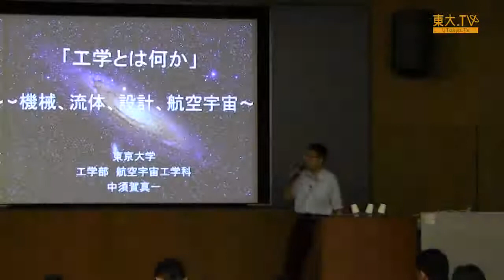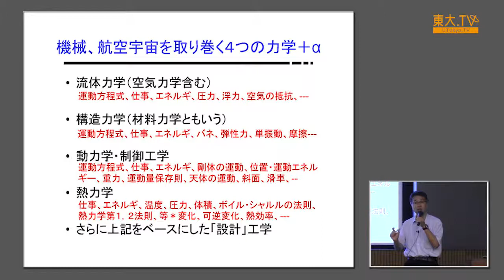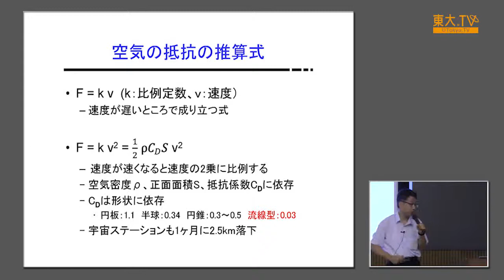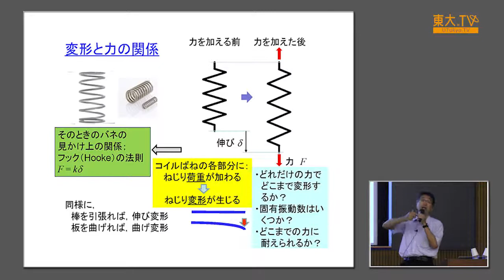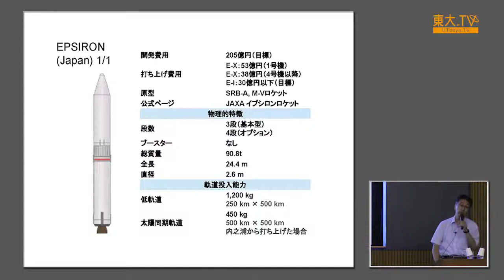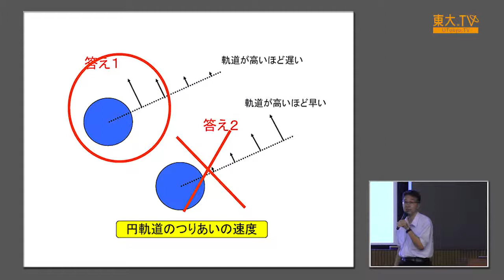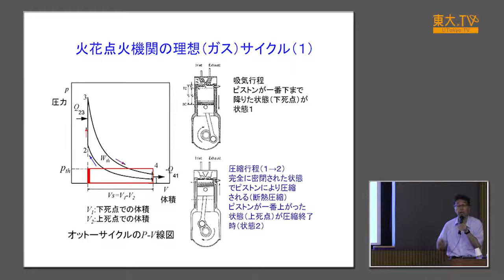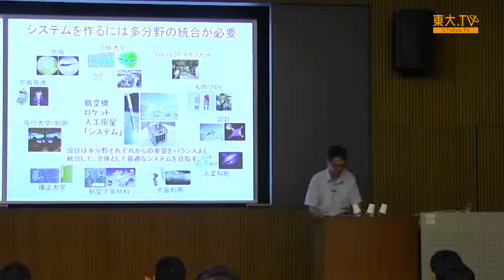中須賀真一「工学とは何かII 機械、流体、設計、航空宇宙」 ー高校生のための東京大学オープンキャンパス2015 模擬講義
宇宙にロケットを飛ばすには、どんな科学が役立っているのでしょうか。空気の流れ、材料の強度、燃料のエネルギー効率など、実にさまざまな研究の成果が使われています。多分野を統合して一つの目的を達成する工学の面白さをわかりやすく伝えます。

Title: What is Engineering? II: Machine, Fluid, Design, Aerospace [JP]
Speaker: Shin-ichi Nakasuka

What kind of science does enable us to fly rockets to the space? Sciences of the flow of air, the strength of materials, the energy efficiency of fuel, and many others. Engineering is integrating many disciplines to build a system. In this lecture, Prof. Nakasuka tells the appeal of engineering to high-school students.

NOTE:
- No subtitles. This lecture was conducted only in Japanese.